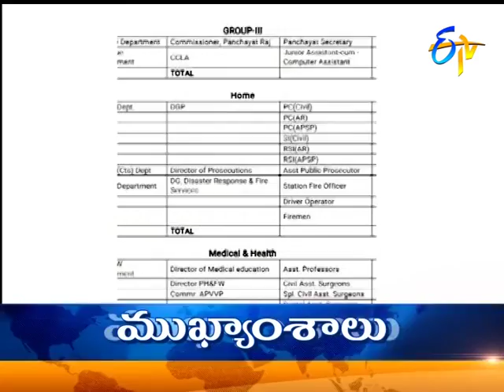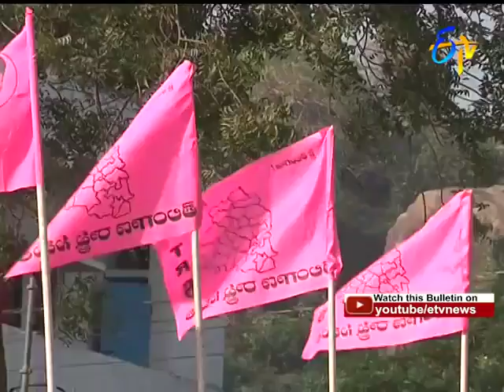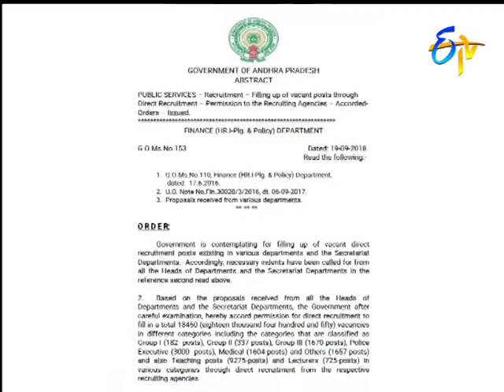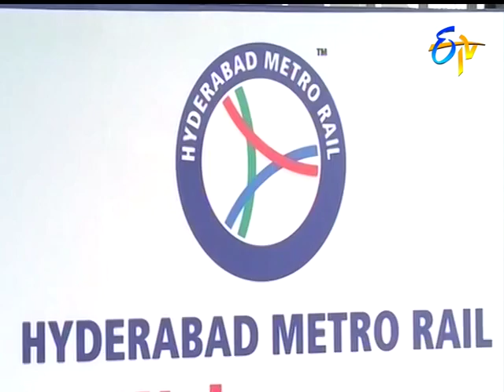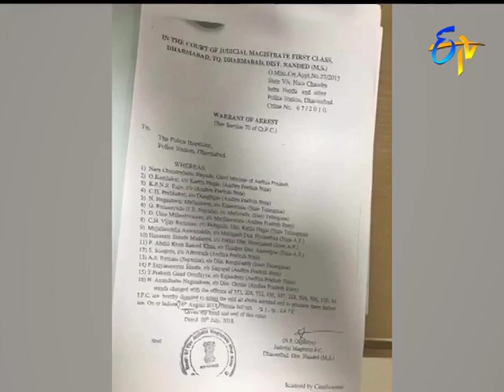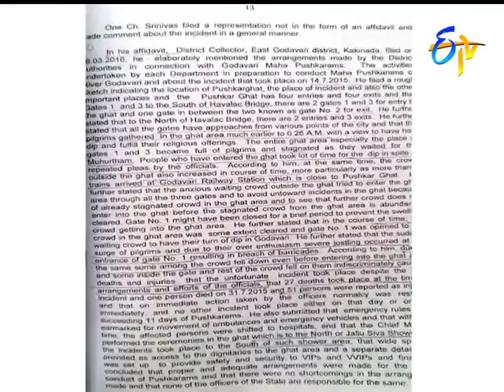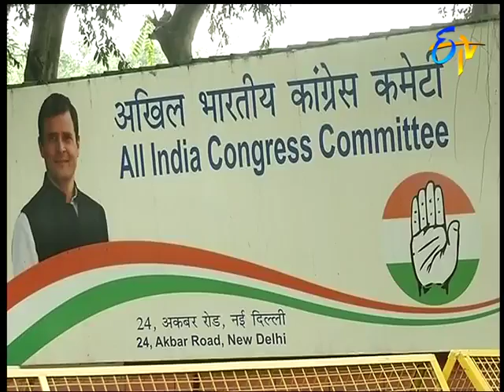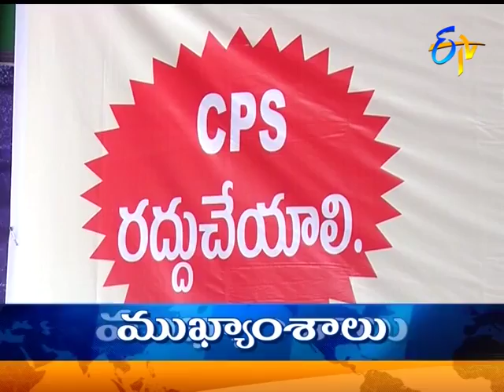9 PM ETV Telugu News | 19th September